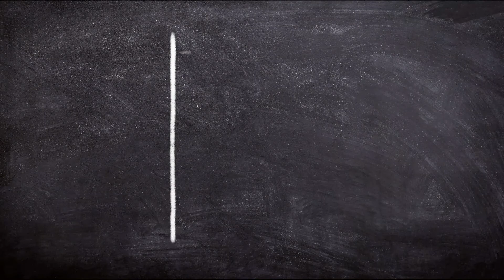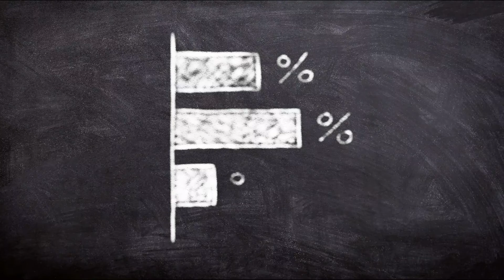WHY SCHOOLS ARE USELESS - WHY SCHOOLS SUCKS | DARE TO CHANGE | DTC4457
Interested in Paid Promotions ( Product,Channel,Collaborations etc )

1)This video has no negative impact on the original works (It would actually be positive for them)
2)This video is also for teaching purposes.
3)It is not Transformative in nature.
4)I only used bits and pieces of videos to get the point across where necessary.

Dare to Change does not own the rights to these video clips.
However, if any content owners would like their images removed, please contact.